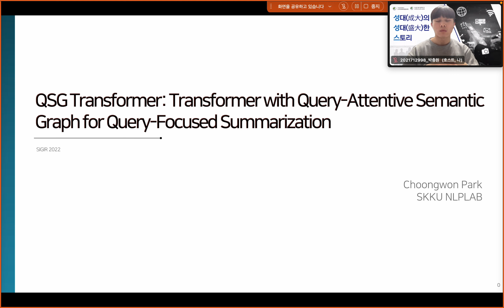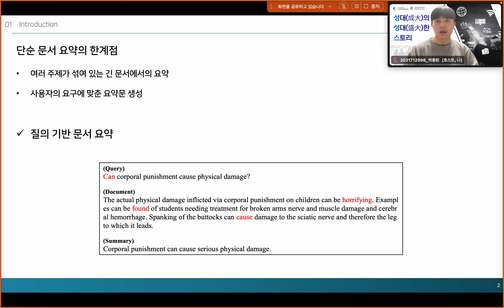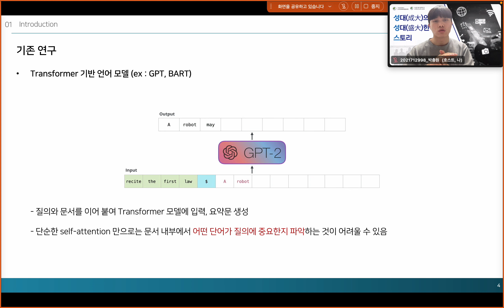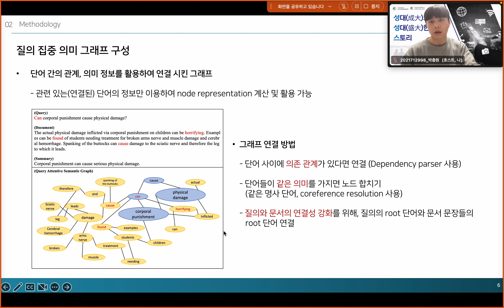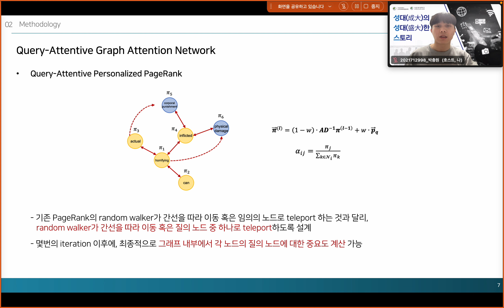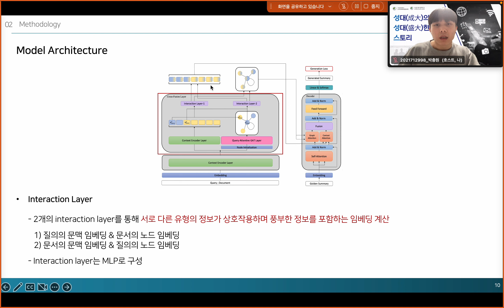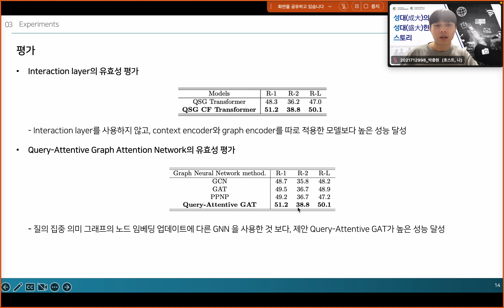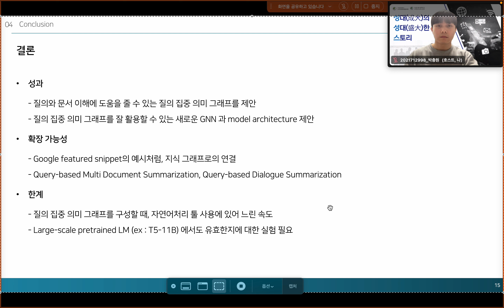[성대의 성대한 스토리] 그래프 구조와 Transformer를 활용한 질의 기반 문서 요약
2022년 SIGIR에 발표한 QSG Transformer: Transformer with Query-Atentive Semantic Graph for Query-Focused Summarization 과 확장 연구에 대해 소개한 발표영상입니다.
Query와 document 단어를 활용하여 질의 집중 의미 그래프(QSG)를 구축하고, Transformer 모델와 QSG를 활용하여 요약문을 생성하는 연구입니다.